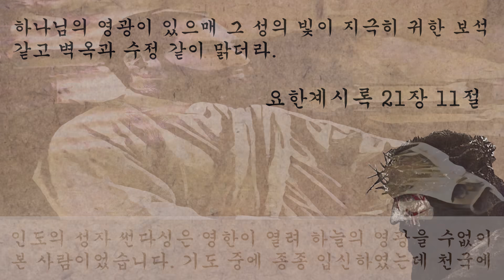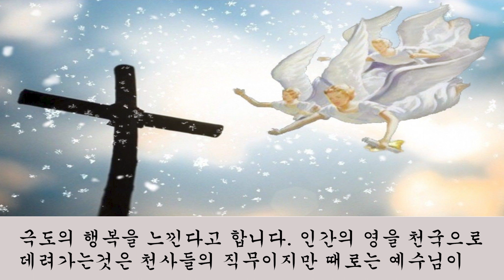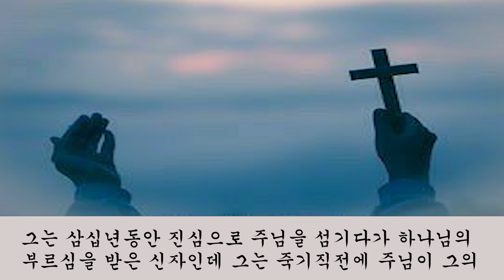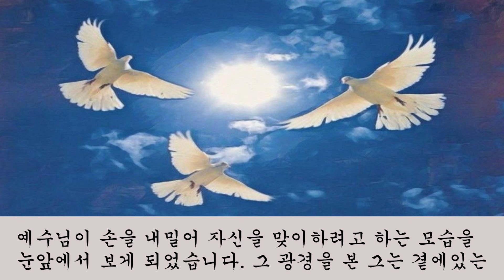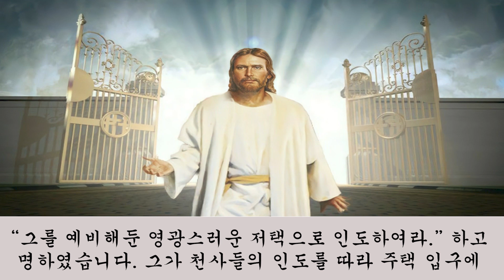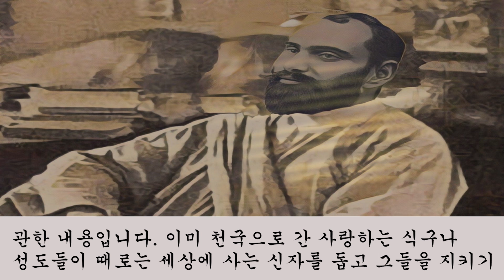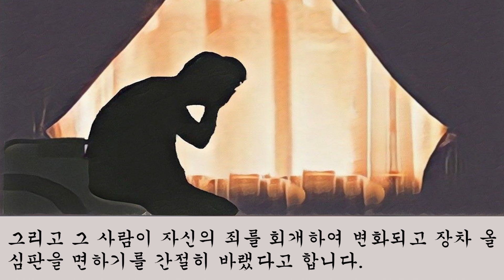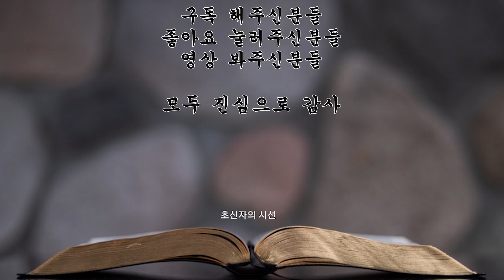썬다싱 입신간증 - 천국과 지옥편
인도의 성자 썬다싱은 영한이 열려 하늘의 영광을 수없이 본 사람이었습니다.
기도 중에 종종 입신하였는데 천국에 여러지역을 다니면서 천사들과
성도들을 만나 많은 이야기를 나누었습니다.
이 영상속에는 그가 본 천국과 지옥에 관한 이야기가 있습니다.
함께 나누기 원합니다.